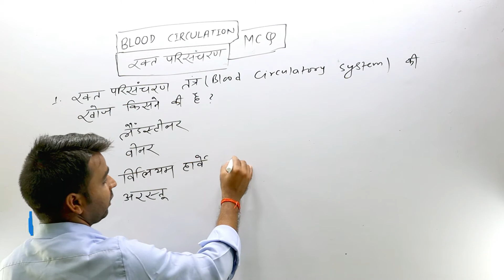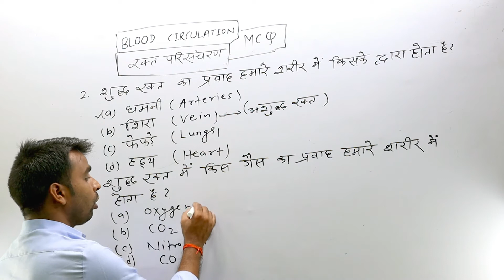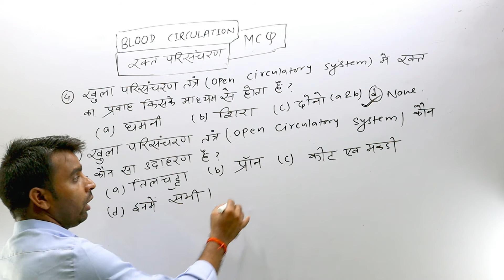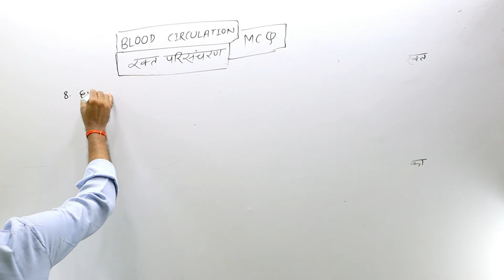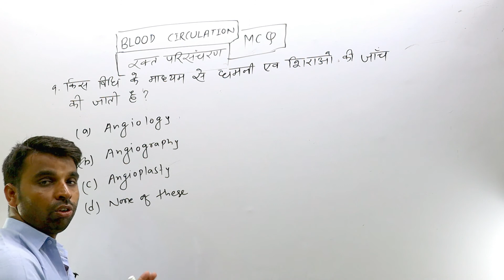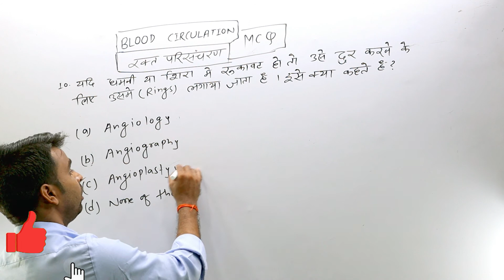Blood circulation system mcq || mcq on circulatory system || questions on blood circulatory system